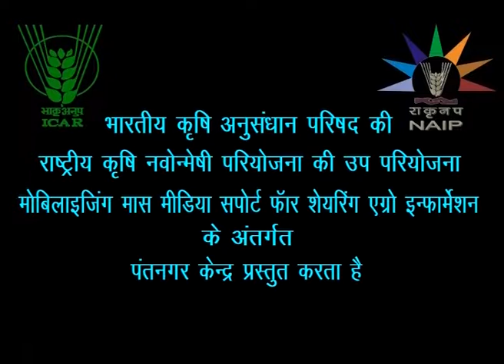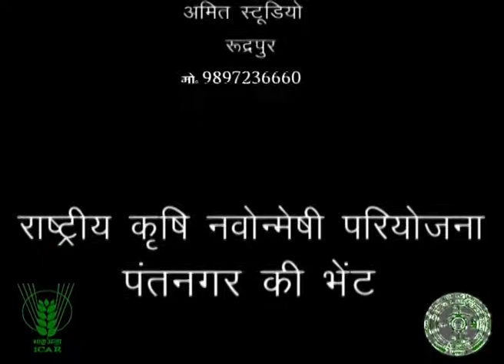Additional benefits from cowpea cultivation